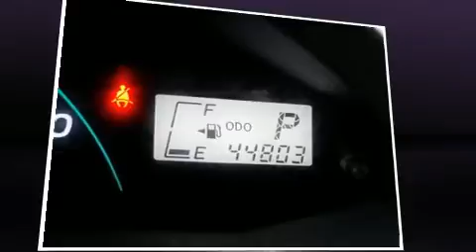2008 Toyota Yaris Base in Tampa, FL 33612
1101 E. Fletcher Ave.

Here's a great deal on a 2008 Toyota Yaris. With fewer than 45,000 miles on the odometer, this pre-owned model still has plenty of miles remaining as reliable transportation. Smooth gearshifts are achieved thanks to the efficient 4 cylinder engine, providing a spirited, yet composed ride and drive. Both high fuel economy and flexible performance are assured by the 4 speed automatic transmission. Top features include air conditioning, front bucket seats, tilt steering wheel, and more. Storage solutions are integrated throughout the interior, demonstrating thoughtful attention to detail. It also arrives with a Carfax history report, providing you peace of mind with detailed information. You will have a pleasant shopping experience that is fun, informative, and never high pressured. Stop by our dealership or give us a call for more information.